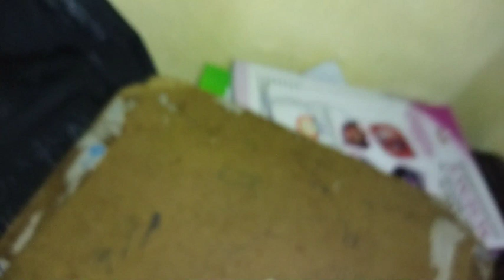New ground Bn Rha H 🤩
HIT LIKES 👍 PLEASE

GO AND SHARE MY CHANNEL 👉